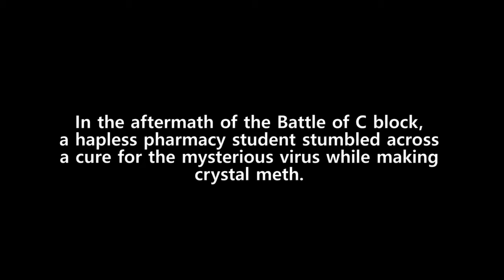QUT Law Revue 2014: I Fell in Love With A Zombie (The Walking Deed Pt 4)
Starring: Myles Holley, James Routson, Yasmin Ildes, Tim Weymouth, Scott Thompson
Directed by: Glenn Wauchop
Edited by: Glenn Wauchop
Sound by: Greg See, Rowena Specht-Whyte